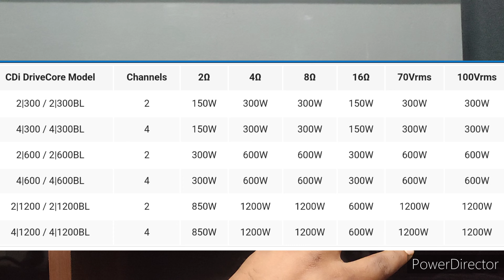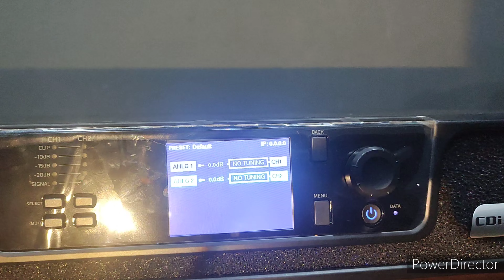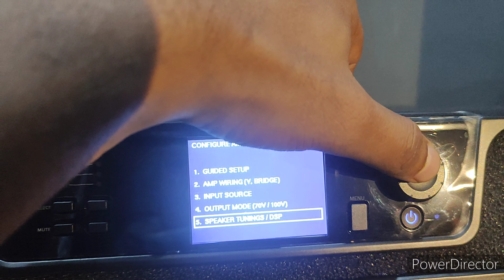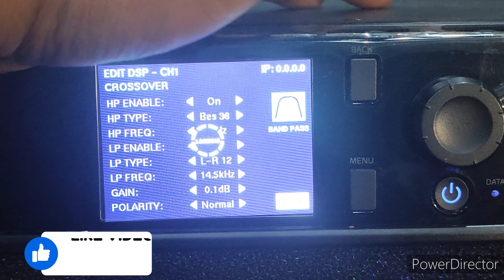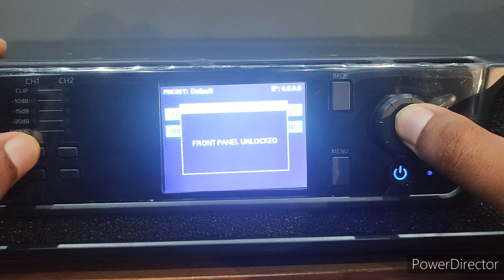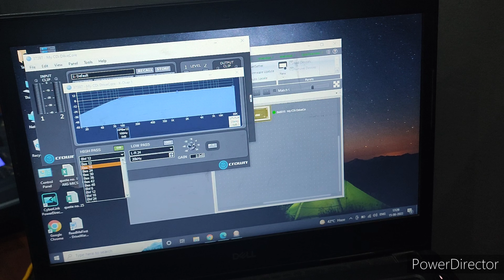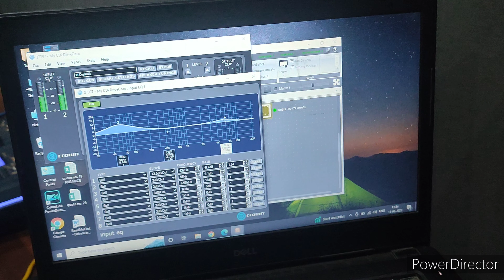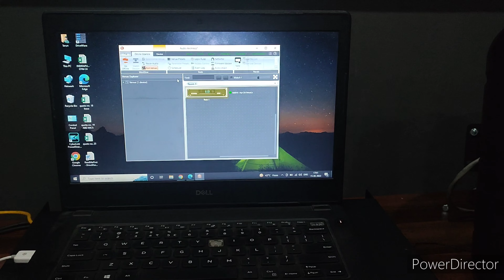क्राउन का सबसे जबरदस्त एम्प्लीफायर, inbuilt dsp ke साथ | 2/4/8ohms और 100/70V tap दोनो पर चलता है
Crown CDI Series का CDI2/600 Amplifier है ये दोस्तो बहुत ही जबरदस्त सीरीज है ये
इस सीरीज में आपको 2 चैनल से लेकर 4 चैनल तक और 300W से लेकर 1200W तक के अलग अलग मॉडल आते है और सब में आपको एक जैसे फीचर्स मिलेंगे वीडियो पूरा साथ में अम्प्लीफीर् की सबसे बड़ी खासियत ये है की इसमे में आपको
100/70V Line और 4/8ohms impedance दोनो की सेटिंग मिलती है साथ में जितना wattage ये आपको 4ohms पर देता है उतना ही है ये आपको 8ohm पर भी देता है
मतलब आप एक अम्प् से बहुत सारे स्पीकर को चला सकते हो

इनको आप कही भी इस्तेमाल कर सकते हो इंस्टाल, portable, LIVE sound, हैं जगह ये amplifier kaam अयेगा

नीचे आपको इसके फीचर्स लिखित में देखने को मिलेंगे आज से पहले इस amplifier के बारे में आपको जल्दी से पता नही चला होगा लेकिन इस वीडियो में आपको सारी जानकारी मिलेगी इसके बारे में

Features

DriveCore Technology – Crown’s proprietary DriveCore technology eliminates hundreds of components within each amplifier, reducing the variability of component values, increasing reliability, resulting in incredible audio fidelity from an efficient design.

Network Control and Monitoring – Through Harman’s HiQnet Audio Architect software, the CDi DriveCore can be controlled, configured, and monitored through standard TCP/IQ network.

DSP – On-board Digital Signal Processor in each amplifier allows for custom configuration

Input Router

Input Delay – Up to 1000ms

Input Parametric EQ – 8 band

Crossover

Output Parametric EQ – 8 band

Output Delay – Up to 100ms

LevelMAX™ Limiter

BLU link (BL models only) – Both receive and send channels over HARMAN’s 256 channel, fault-tolerant audio BUS, BLU link

Direct Drive 70/100Vrms Output – Each output channel is capable of provide either 70V or 100V for high impedance applications.

Front-Panel Interface – Completely configure the amplifier using an intuitive front-panel interface.

GPIO/AUX Port – Recall presets, mute channels, monitor faults, power on/off the amplifier, and more through a combined GPIO/AUX Port.

साथ में आपको कुछ लिंक भी share  कर रहा हू जिसमे आपको ऑडियो प्रोडक्ट के बारे में ज्यादा जानकारी मिलेगी

दोस्तो xti 6002 को चलाना और इसके dsp को सॉफ्टवेयर और manual कैसे use करना है सीखना है तो इस लिंक को क्लिक करे

ऐसे और वीडियो को देखे मेरे चैनल पर जाकर और सीखे इनको चलाना

Elite Functions
A-97, LG, DDA Shed, Okhla Ph-2,
Delhi - 110020
Vinay Kr. Pathak
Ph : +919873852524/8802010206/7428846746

Mxtakatak : Vinay_Pathak